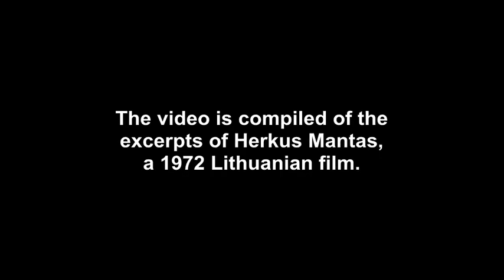The Northern Crusades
The Old Baltic tribes (Samogitians, Yotvingians, Old Prussians) used to earn their living by raids on their Christian neighbors. They ravaged the neighboring Polish and Old Russian lands. Prussian horsemen, riding from village to village, devastated estates, killed villagers, took away their property. In Mazovia alone, they burned 250 churches and 10,000 villages, killed 20,000 and enslaved 5,000 inhabitants. The fragmented and weak Polish state as a whole was completely incapable of resisting the Prussians.

Duke Konrad I of Mazovia, exhausted by the fight against Prussians, in 1226 appealed to the Teutonic Order for help against the Prussians. He promised to reward the Teutonic Order for military aid the Chełmno land and the whole territory of Prussia (which was still to be won). However, the Teutonic Knights were too few to carry out this mission on their own. In the entire history of the Teutonic Order the number of its full members, the Knight-Brothers, did not exceed 250 on average. There was an undoubtedly great contribution of the so-called guests or pilgrims, i.e. foreign knights from all over Europe (of course, accompanied by their own detachments), who voluntarily came to the aid the Teutonic Order in Prussia and Lithuania and the Livonian Sword Brethren in Livonia (present-day Latvia and Estonia). Till the end of the 14th century, they were precisely those volunteer contingents who constituted the bulk and strike force with which the Christianization of the Baltic region was carried out. Among the participants in the Teutonic Knights' campaigns were such noblemen as King Ottokar II of Bohemia, Prince Henry of Derby (the future King of England Henry IV), Count William I of Holland, French Marshal Jean II Le Maingre (also known as Boucicaut).

So, as a result of the long years of war, the Crusaders from all over Europe along with the Teutonic Knights succeeded in conquering Prussia. At the same time, no total extermination of the Old Prussian population and its replacement by German colonists occurred at all, contrary to official history. The Teutonic Order did not strive for the total extermination of the Baltic tribes. Its task was to convert heathens to the Christian faith. Most of the Prussians, having accepted (though not always and not completely voluntarily) Christianity, continued to live at the same places of residence, albeit under new Christian names as tenants of the Order’s lands or townspeople, making up the auxiliary squads of the Order in wartime like the Chudes (i.e. the Estonians and Livs) in Livonia. A large percentage of the Crusaders' troops were composed of the Baltic warriors who accepted Christianity or were inclined to accept it.

Many noblemen of local tribes accepted Christianity completely voluntarily and actively participated in military campaigns of the Northern Crusaders. The Crusaders highly valued their Baltic allies for their faithful service and tried to reward them according to their dignity. As a reward, the distinguished neophytes used to receive land plots, exemption from taxes, etc. Therefore in course of time even those of the Prussians, Livs, Latgalians, Semigallians and Estonians, who at first actively resisted the Crusaders, gradually reconciled themselves to the circumstances and began to serve it. The large part of the Crusaders’ army was composed of the Baltic warriors who accepted Christianity or were inclined to accept it. Many baptized Prussians (whose names are recorded in the Teutonic Order’s chronicles) faithfully served the Order and repeatedly shed their blood on battlefields, such as Konrad the Devil, Martin von Golin, Stovemel and many others.

A similar situation had occurred earlier in Livonia, where the Livonian christened leader Caupo of Turaida (whose name is recorded in the Livonian Rhymed Chronicle) participated actively in the Crusades against the Estonians and other campaigns, and died in the Battle of St. Matthew's Day (on September 21, 1217) fighting alongside the Crusaders. His son Berthold died earlier in the Battle of Ümera in 1210.

However, the other Baltic nobles, even those who were brought up, baptized and educated in Germany, like the Prussian (Natangian) leader Herkus Mantas, until the very end of their lives remained implacable enemies of the Northern Crusaders.

Grand Duke Mindaugas of Lithuania through the Teutonic Order was baptized in 1251 and with the acknowledgment by Pope Innocent IV was crowned together with his wife Morta in 1253. Thereafter King Mindaugas of Lithuania appointed the Teutonic Order’s priest Christian the Bishop of Vilnius. Mindaugas allowed the Order to establish a commandery in his residence, granted the Teutonic Knights a free hand in Christianization of Samogitia (so called Lower Lithuania, i.e. northwestern), and in 1260 bequeathed Upper Lithuania to the Order in case he remained childless.